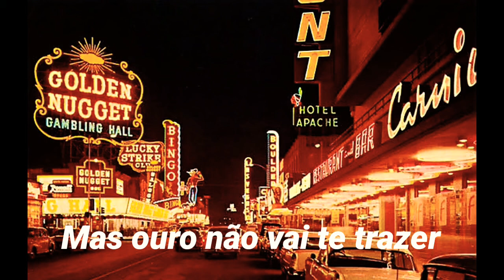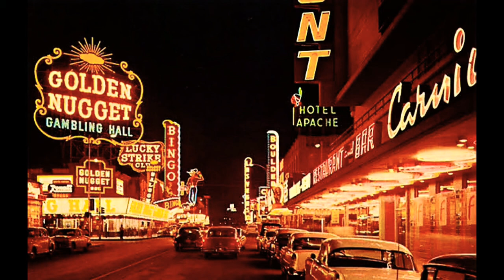Dean Martin-You're Nobody 'Til Somebody Loves You Legendado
Dean Martin foi um cantor e ator, foi um dos mais influentes artistas do século XX,
originário de Steubenville, Ohio.